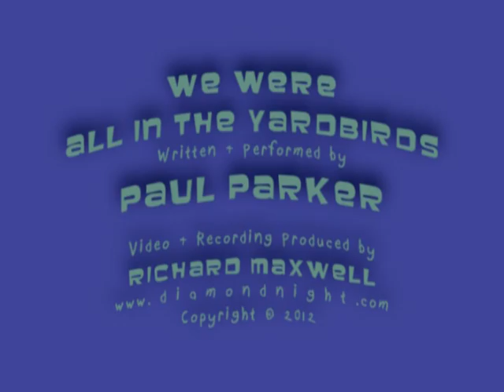Paul Parker - We Were All In The Yardbirds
Produced by Richard Maxwell

Written & Performed by Paul Parker

[lyrics]

We were all in The Yardbirds
But the glory was all Eric's
His rave up in 'I Wish You Would'
Always brought fans to hysterics

It was something real to do
With our flatted fifths and barred slurs
We searched for something new

Though we weren't in the magazines
Nor on the radio
We were there behind the scenes
And in the front row

You and I, and me and Jeff
Whose feedback in 'Shapes Of Things'
Almost made us deaf

They were something real to be
Made of stout sounds and hard words
And deep mystery

Though we weren't on the records
And weren't in the shows
We were everything you heard above
Beneath the lows

Them and us, and we and Jimmy
When he soloed in 'Dazed And Confused'
Everyone was shouting gimme

We were something real to know
Torn apart through rock dimensions
Happenings long years time ago

Though we didn't write songs
Didn't play guitars
We were what you heard
When the screams touched the stars